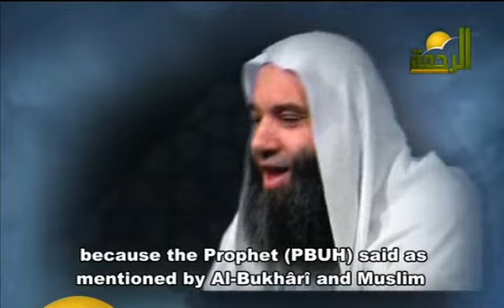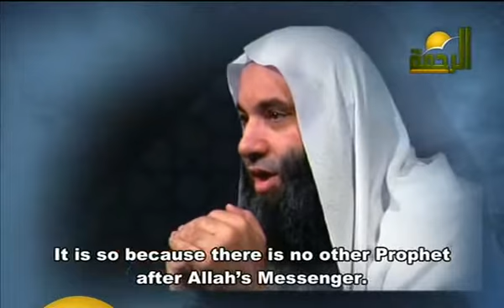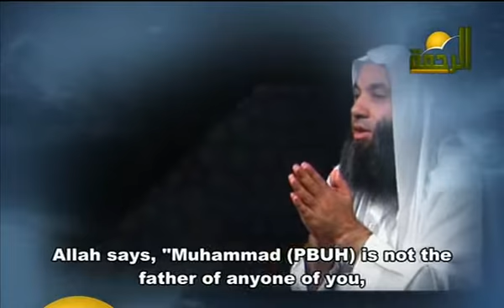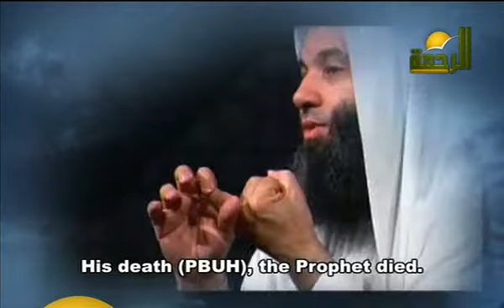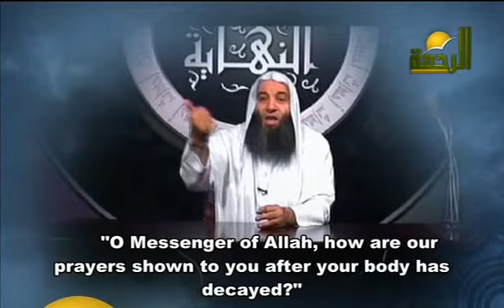The Events Of The End e07 [The begining of the minor signs] sub english - part 4on6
The 7th episode of a series (which contains 29 episodes) which speaks of the events at the end. this series is the preacher annimée Mohammad Hassan and was broadcast on the satellite channel "An-Nass" (people) during the month of Ramadan 1427 Hijiri / October 2006 Gregorian and earlier on "Ar-Rahma" Channel.